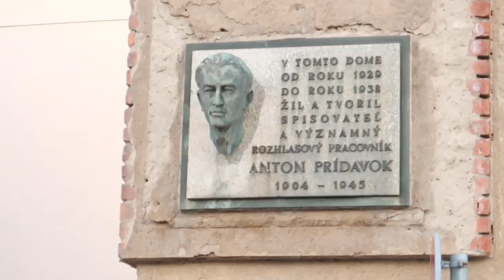UKRAINE Border by Bus | 10-HOURS | Travel Day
In this video, we board a bus to cross into Ukraine from Slovakia. This is one LONG and HOT bus day! A few hours at the border and we finally make it to Lviv!